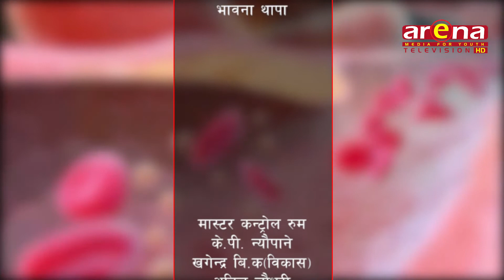किन हुन्छ ब्रेन ट्यूमर ? ||डा. प्रकाश काफ्ले || सचिन राई ||Healthy Life